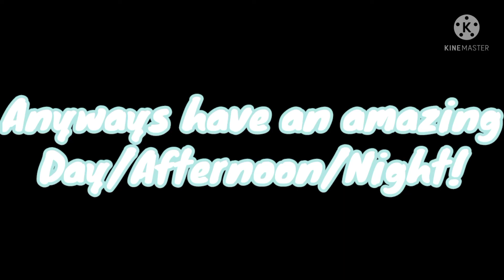5 Ways To Improve Your Channel! | Tutorial | ? Ducks In Lala Land !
Hello everybody! This is 5 easy steps on how to improve your YouTube channels !

Intro tutorials :
Socials :
Rblx : ilovecookieswirlc328
Pintrest : ? Ducks In Lala Land !
Questions :
🍓Are you taking friend requests?🌼
No ,I want to make it fair for all of y'all!
🍓Do you have merch?🌼
No,Not yet but you can buy Trufflxs Rblx Merch by just joining their group:
Trufflxs RBLX group!
🍓Will you do a face reveal soon?🌼
Sorry but only when I reach 100k Or 1m